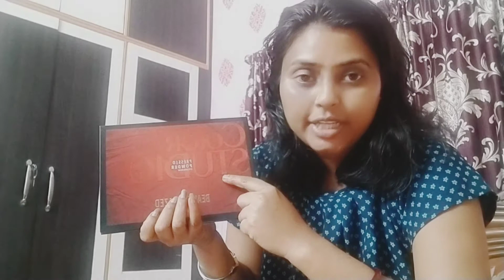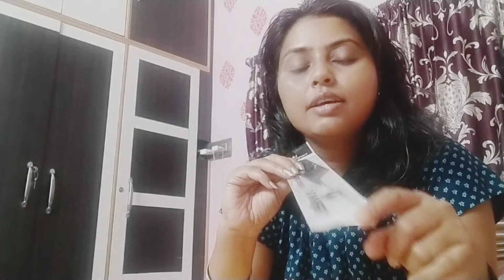Bengali vlog# YouTube video korte giye porlam ghumiye|| প্রচুর সাজগোজের জিনিস কিনলাম কেনো?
welcome to HOME's TIME channel.
It's a great help to me.